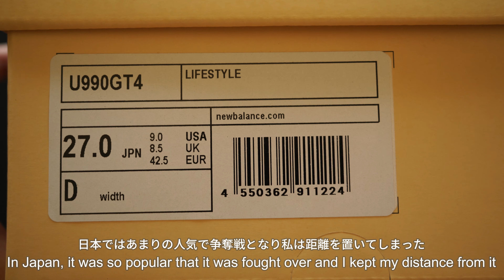new balance | ニューバランス｜U990GT4｜Unboxing & Review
The USA-made 990 series makes a big splash with each release.
This is the 12th in the 900 series and the fourth in the 990 for 2016.
This beautiful color is very Teddy Santis, the creative director.
The colors are earthy, or rather exquisite.
And they are wonderfully comfortable.

毎回、リリースの度に大きな話題となるUSA製の990シリーズ。
これは2016年の900番台の12作目、990の4作目となる。
この美しいカラーはクリエイティブディレクターのテディ・サンティスらしい
アースカラーというか、絶妙な色使いになっている。
そして素晴らしい履き心地である。

sero "Bloming Succulents" & Joley "Pine"